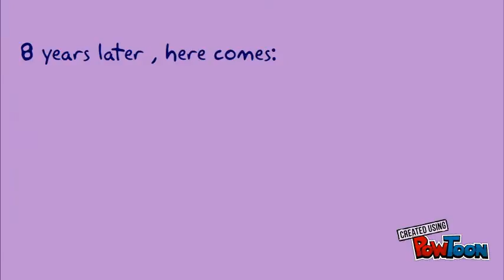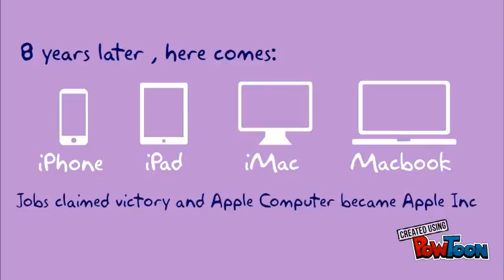Gameloft Innovation 2016